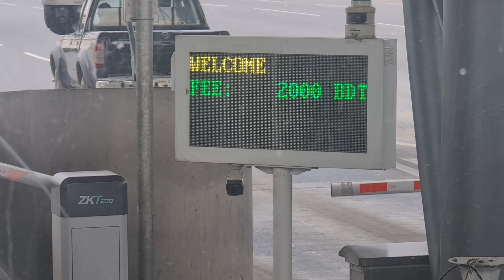Our Dream, Our Padma Bridge